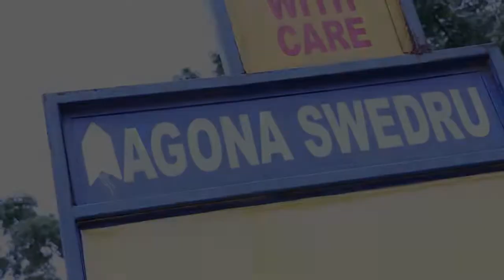Donzy - Performance @ Cedi Lounge & Kitchen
PLEASE NOTE: Unauthorized upload of this video unto any YouTube channel is prohibited.  (C) 2018. DC Empire